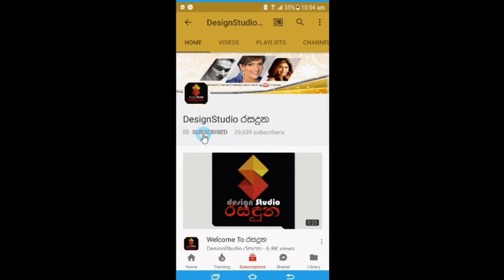මධූෂ්ගේ නීත්‍යානුකූල විවාහක බිරිද ඇවිත් මල සිරුර හදුනාගෙන තිබුනේ මෙහෙමයි madhush wife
මධූෂ්ගේ නීත්‍යානුකූල විවාහක බිරිද ඇවිත් මල සිරුර හදුනාගෙන තිබුනේ මෙහෙමයි